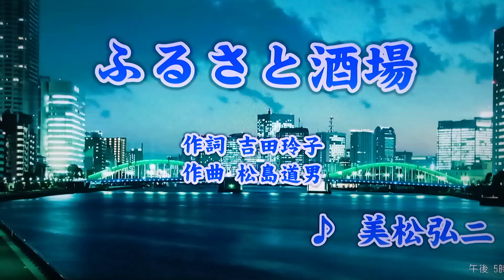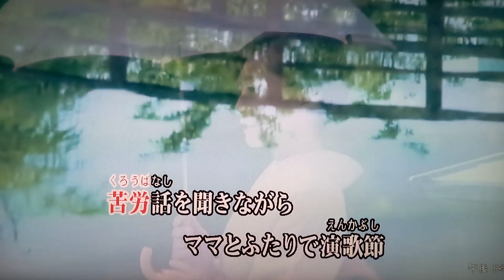ふるさと酒場/美松弘二（カバー）masahiko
懐かしのカバー曲/masahiko